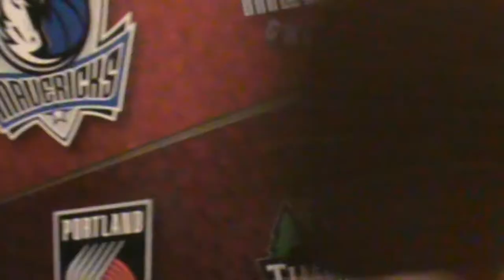The Elf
my first decent video hope you guys in joy